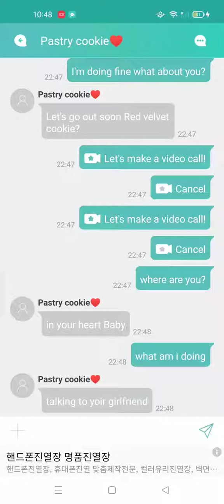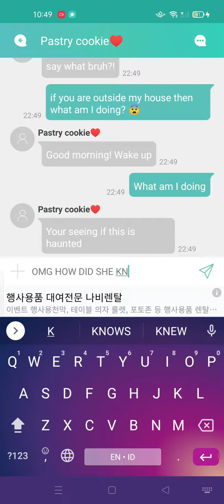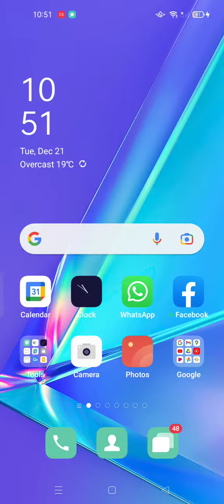I'm scared please help I'm so scared 😨